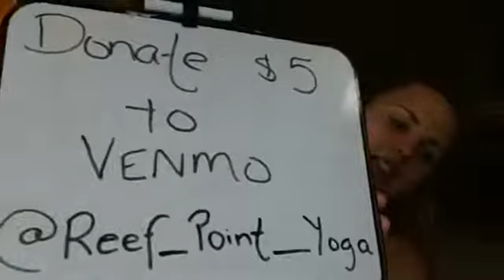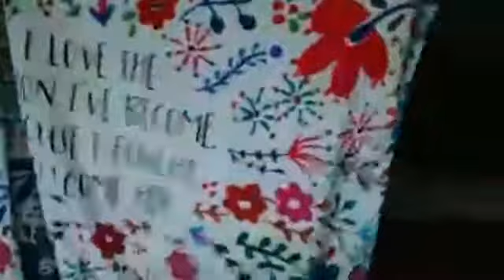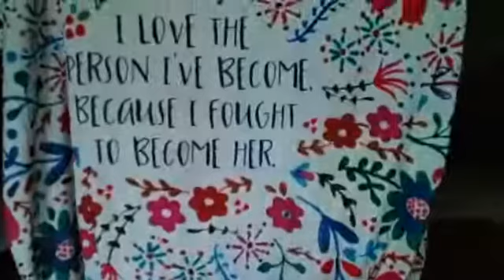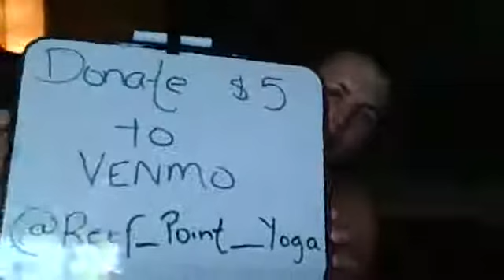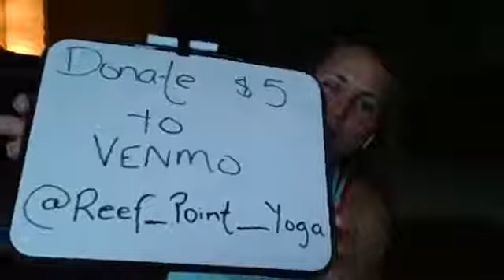April 9th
All Level Vinyasa